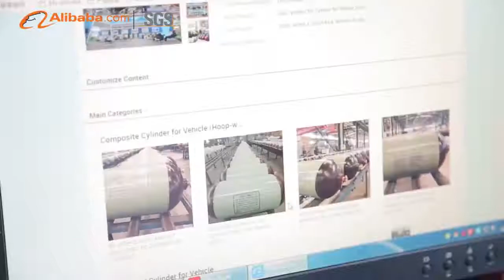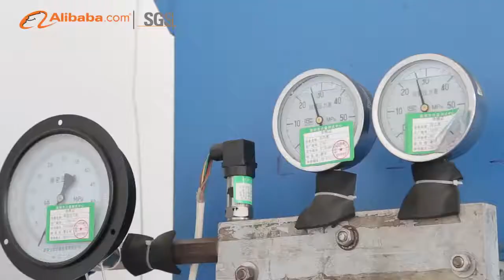Vertified by SGS:Hengyang JinHua High Pressure Container Co., Ltd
Hengyang JinHua High Pressure Container Co., Ltd, established on 2008 and committed to the research and development, manufacturing and sales of steel high pressure cylinder, and is one of the major manufacturers of wide range of CNG Cylinders, specially design for various automobiles.